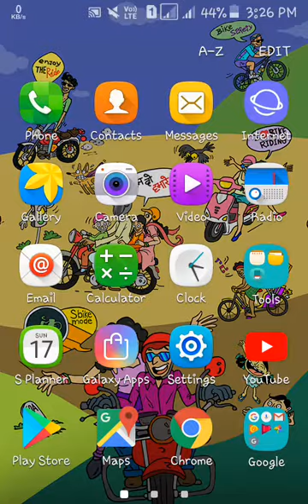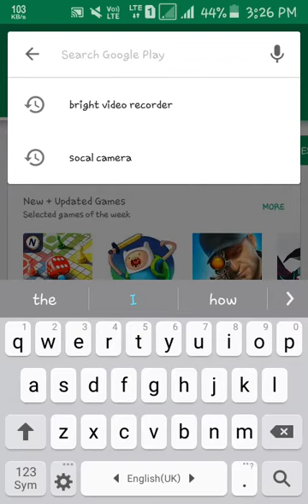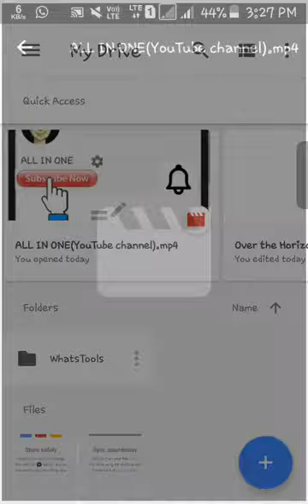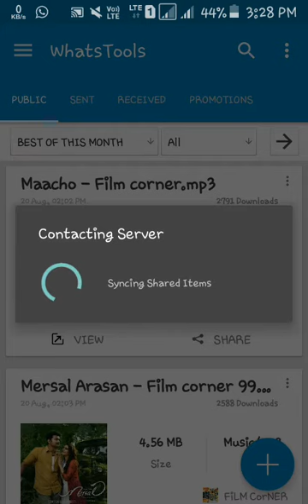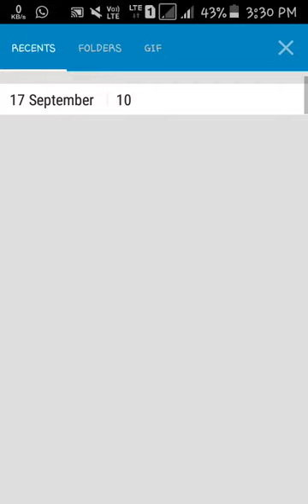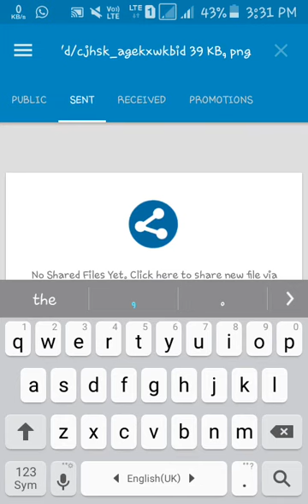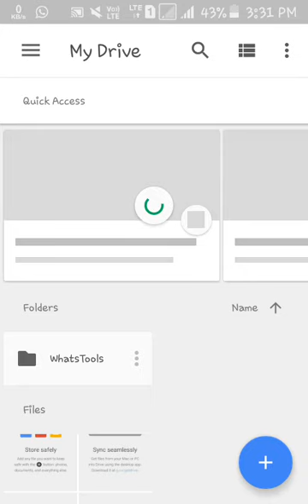How to set link on YouTube description?like app ,photo, video and image's link....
Hello dosro
Mene is video par dikhia How to set link on YouTube description?like app ,photo, video and image's link.
Bas install kijia ak app WhatsTools
 Muje laktahe is video apko ascha lagega.Apka question ka answer mil gaiga..

Thanks...